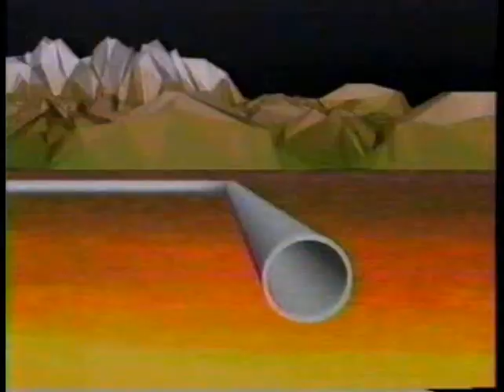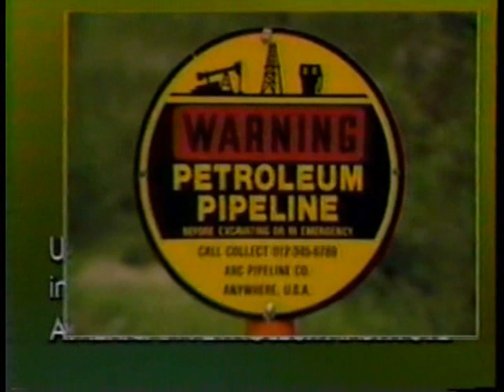WSIL-TV 3 id promo montage 1989, 2002, 2006